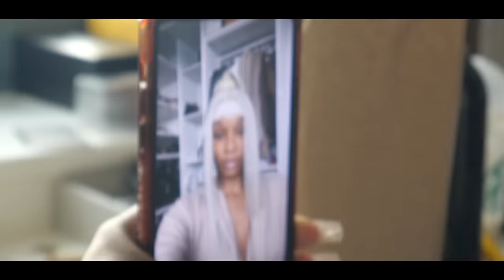ITS THE GUAP GALA, PREP, DRESS REVEAL & HIGHLIGHTS OF THE EVENT!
Hey guys! Hope you all enjoy this vlog :)

CAMERA USED